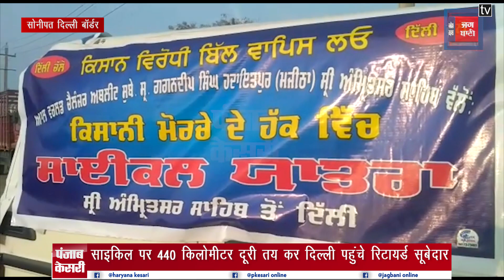किसानों का हौंसला बढ़ाने के लिए अमृतसर से दिल्ली बॉर्डर पर CYCLE से पहुंचे रिटायर्ड सूबेदार